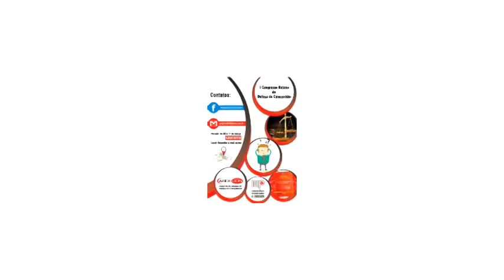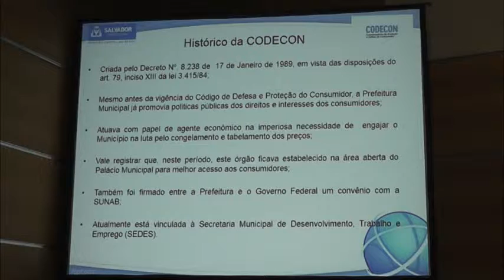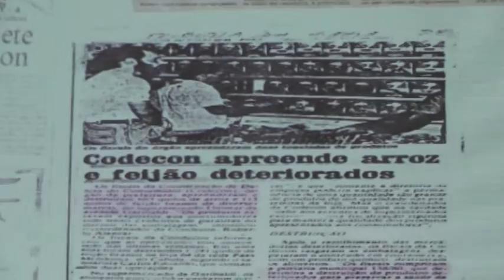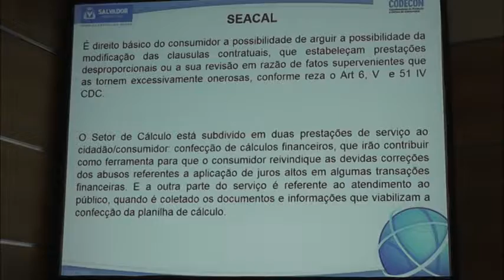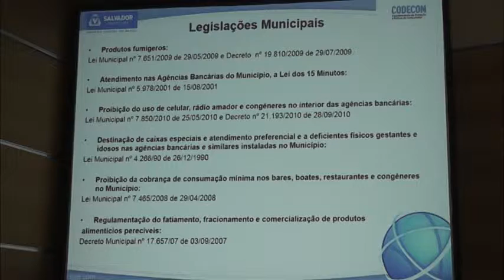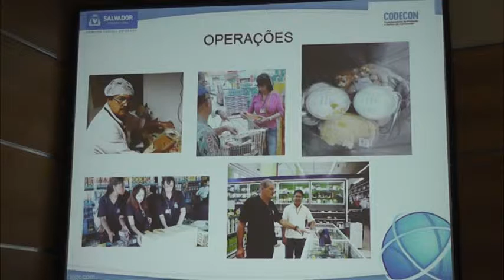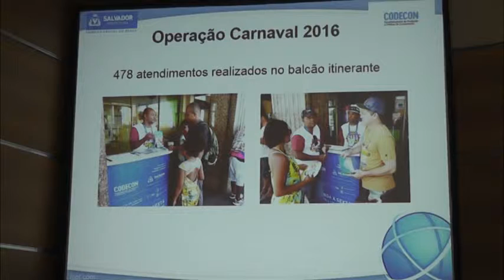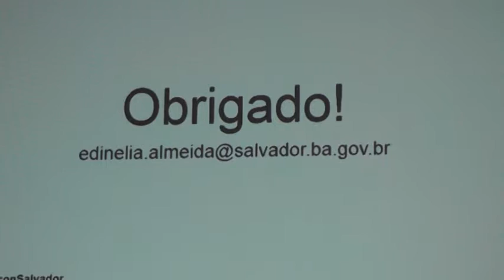I Congresso de Defesa do Consumidor- Codecon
Atuação da Coordenadoria municipal de defesa do consumidor.